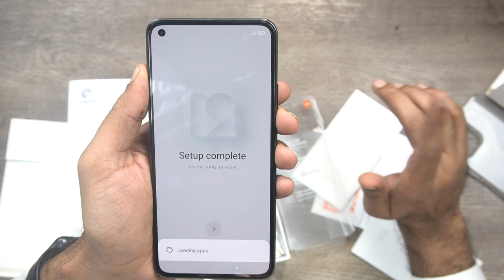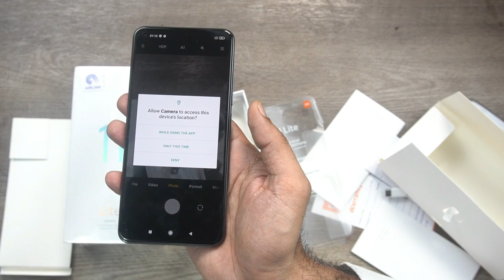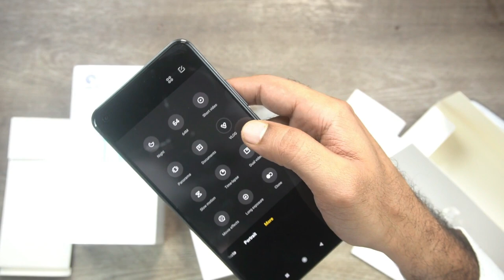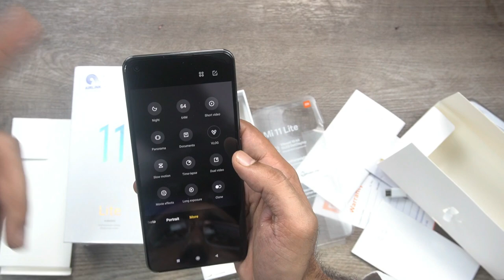Xiomi Mi 11 Lite Unboxing| Baat hai Feel Ki | Danish Soomro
Salam In This Video We Are Going To Unboxing Xiaomi Recently Launched Smartphone In There Mi Mega Launch With ShowingYourStyle​ Mi 11 Lite We Will Unbox it Also We Will Be Showing You Some Camera Samples of Mi 11 Lite The Colors Are Bubble Gum Blue, Boba Black, Peach Pink